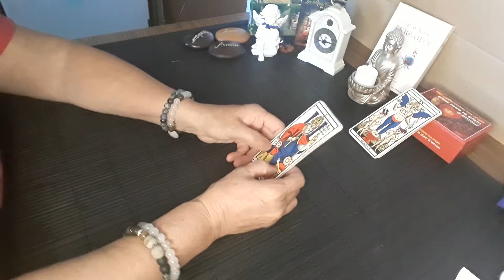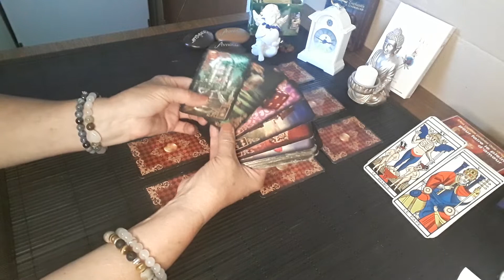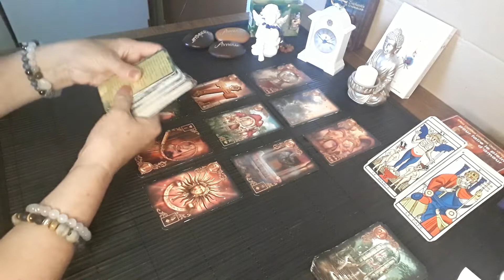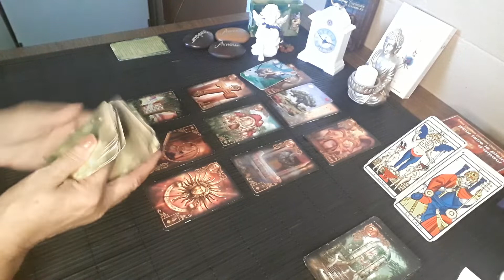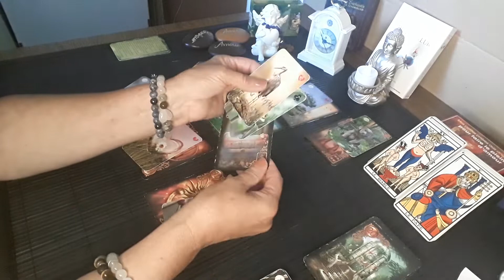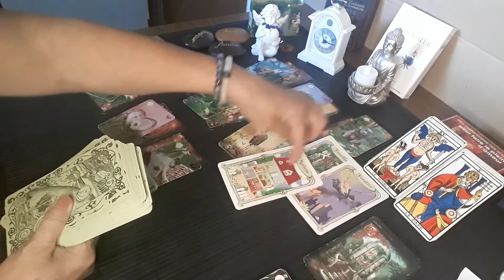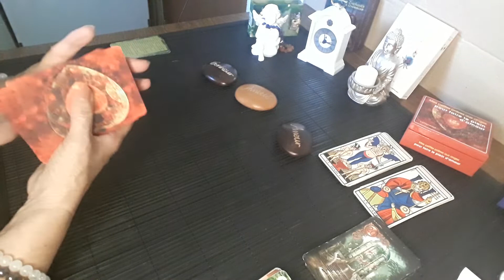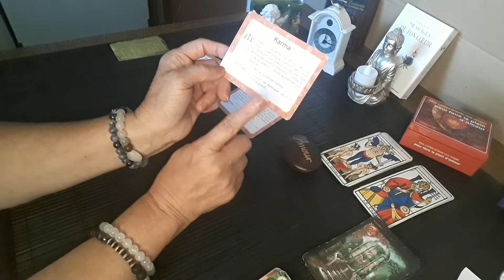guidance du jour 15 juin 2022 "on se sens maintenant beaucoup mieux"